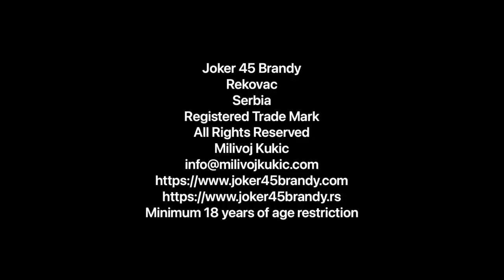Soferska Dnevnica 300 € Eura/Evra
Milivoj Kukic

Soferi i njihova zarada objasnjeno